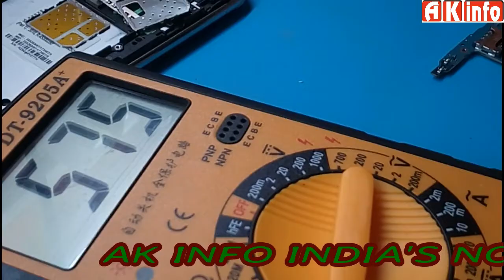Samsung j2 Charging Fault Find & Easy Way to Find Fake or Not Charging 100% FULL Solution@Ranjan Sir